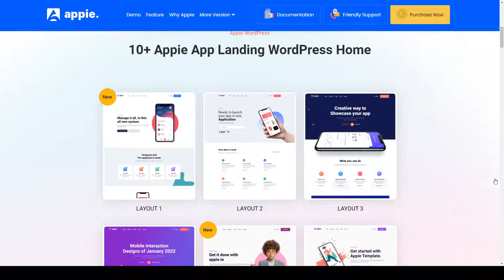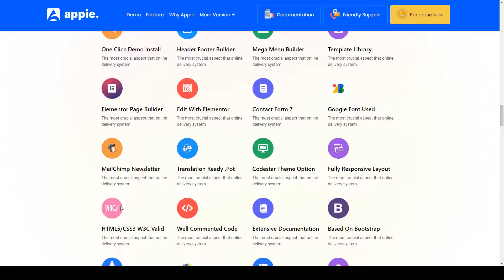App landing pageWordPress modern app Landing mobile app landing page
Compatible With Elementor, Elementor Pro, Bootstrap 5.x

 Framework Underscores

 Columns 4+

 Layout Responsive